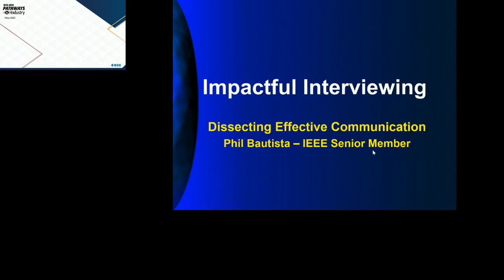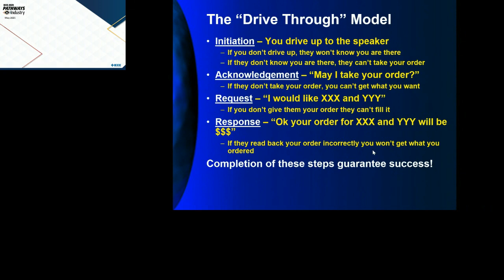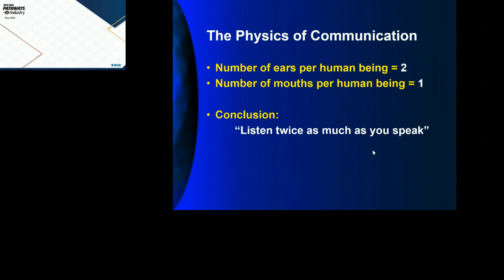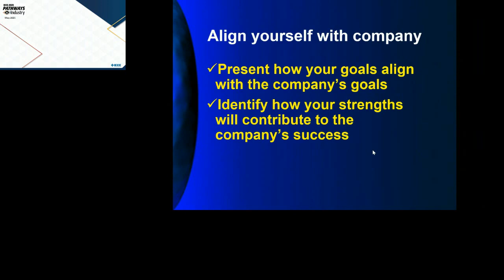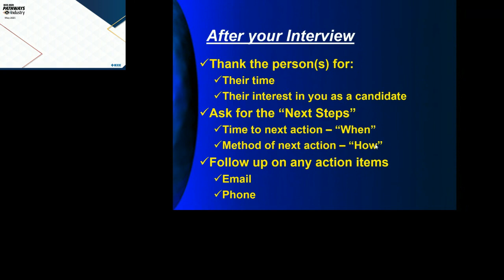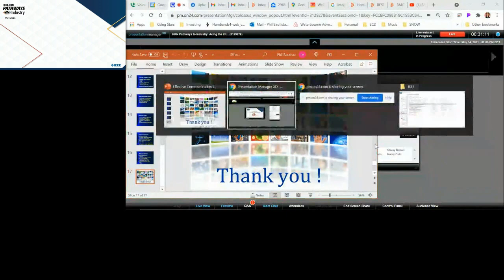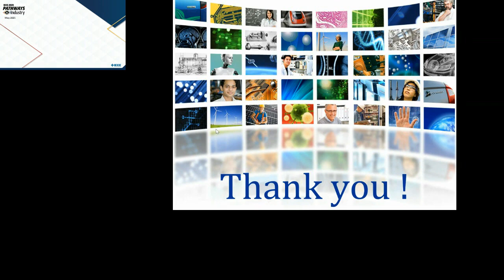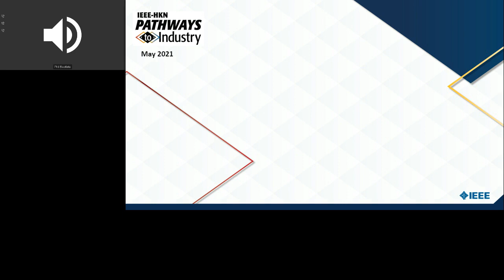HKN Pathways to Industry: Acing the interview: 4 components critical to getting noticed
In this presentation, we review the 4 key components critical to effective communication. We will also cover tips for interviewing covering both in person and remote interviews. Don't miss this opportunity to learn how to best position yourself for your next successful career!